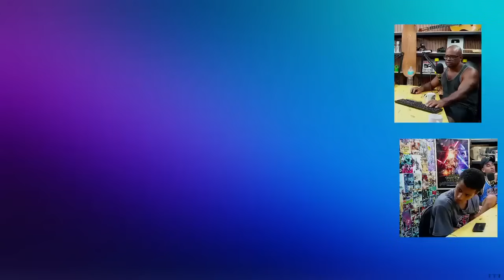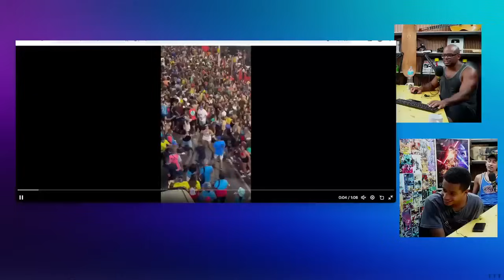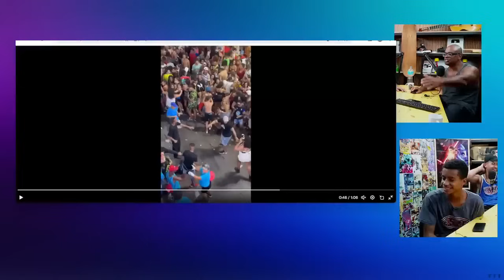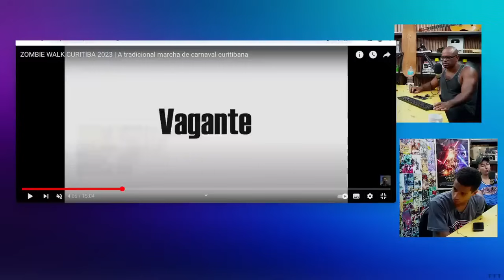RESENHA DE PAI E FILHO (17/02)